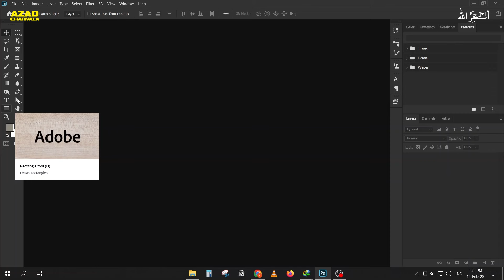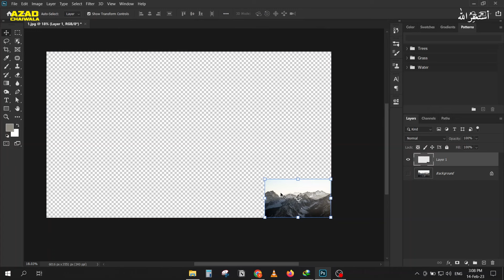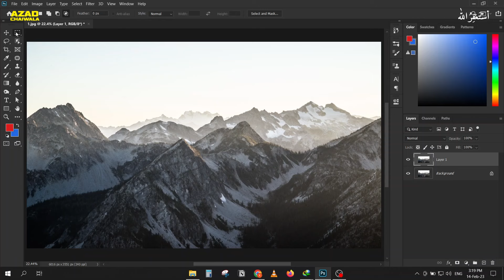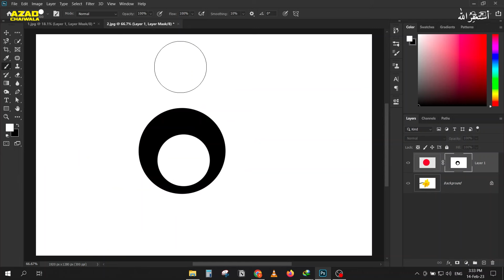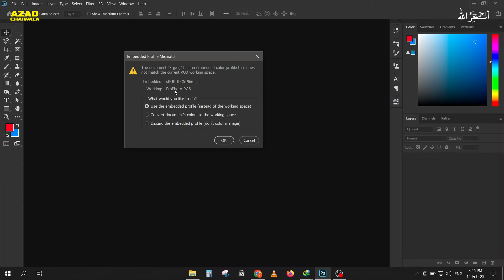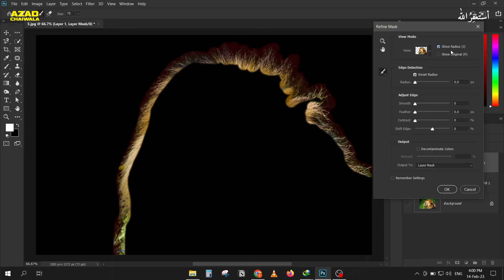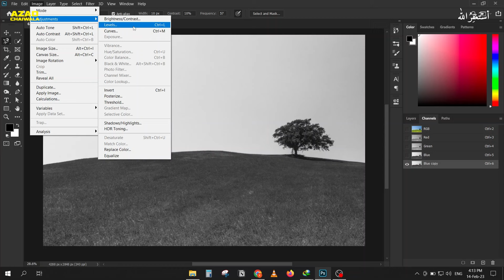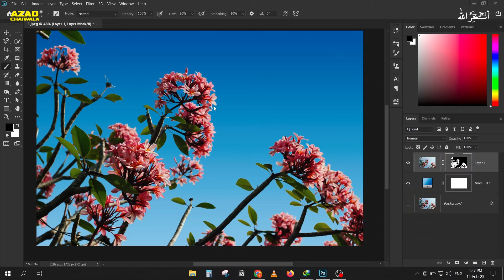Selection & Masking in Adobe Photoshop | Class 1 | AzadChaiwala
This is the FREE Adobe Photoshop Course for Graphic Designers by Azad Chaiwala. This Adobe Photoshop Course Consist of 10 Videos and is about 27 hours long and available on both AzadChaiwala and AzadChaiwala Institute Channel.

Teacher : Zain Wirasat